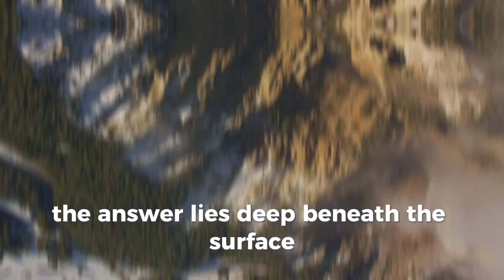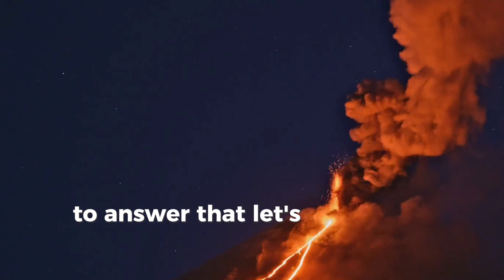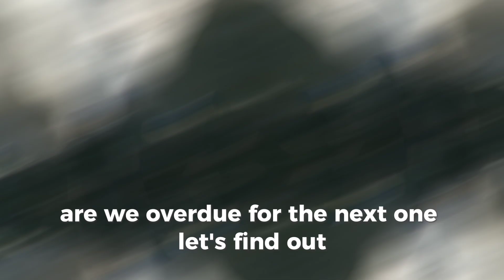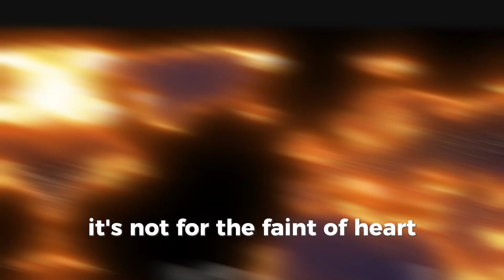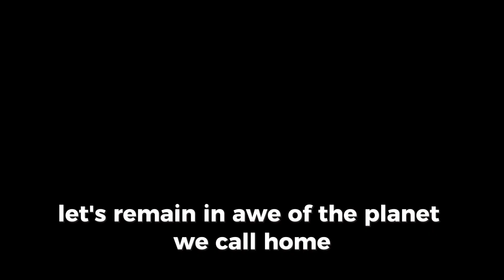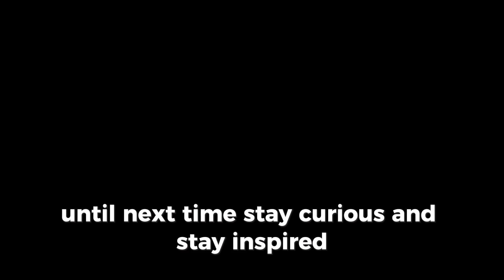Yellowstone Supervolcano: The Sleeping Giant Beneath Our Feet||The Hidden Threat Beneath US Paradise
"Yellowstone National Park is a natural wonder known for its stunning landscapes, incredible wildlife, and geothermal activity. But hidden beneath its beauty lies one of the most powerful forces on Earth—a supervolcano that has the potential to alter the planet's future. In this video, we take a deep dive into the mysteries of the Yellowstone Supervolcano, exploring its history, dangers, and scientific significance.

Did you know Yellowstone has erupted three times in the past, each time causing massive global changes? Learn about the colossal magma chamber lying beneath the park, how scientists monitor its activity, and the chilling scenario of what could happen if it erupts again. Is Yellowstone overdue for another eruption? Are we prepared for such a catastrophic event?

This video combines breathtaking visuals, expert insights, and scientific facts to uncover the truths about this sleeping giant. Discover how the supervolcano influences Yellowstone’s famous geysers and hot springs and why it is considered one of the most significant geological systems in the world.

But it’s not all about doom and gloom—Yellowstone’s unique ecosystem and natural beauty remind us of the power and resilience of our planet.

Whether you’re a science enthusiast, a nature lover, or just curious about Earth’s hidden secrets, this video is for you. Dive into the captivating story of Yellowstone’s supervolcano and gain a new appreciation for one of nature’s most incredible forces.

Timestamps:
0:00 - Introduction to Yellowstone's Supervolcano
1:45 - The Hidden Magma Chamber Beneath Yellowstone
3:30 - The History of Yellowstone’s Eruptions
5:10 - What Would Happen If Yellowstone Erupted?
7:15 - How Scientists Monitor the Supervolcano
9:00 - The Beauty and Fragility of Yellowstone’s Ecosystem
10:15 - Why We Should Care About Yellowstone’s Future

Don’t miss this thrilling exploration of Yellowstone’s supervolcano—a story of power, mystery, and the delicate balance of nature.

 Description:
Yellowstone Supervolcano, magma chamber, volcanic eruption, Yellowstone National Park, geothermal activity, geysers, natural disasters, volcano monitoring, geological wonders, Earth’s secrets.